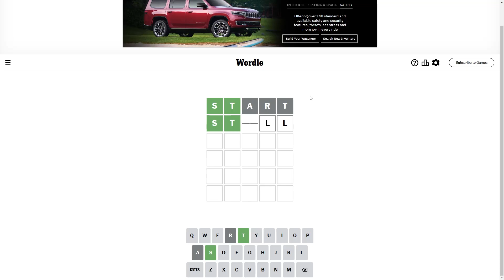Good Morning Games --- Episode 2